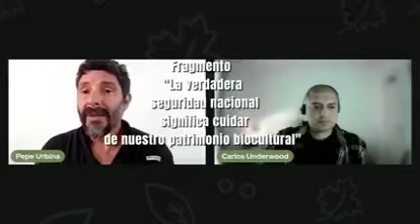CALICA - El distractor del gobierno para no hablar del Tren Maya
En 2015 se hizo un documental independiente con ayuda de activistas y especialistas que con sus propias pesquisas y denuncias alzaron la voz dejando evidencia co el filme EROSIÓN que pone al descubierto el ecocidio ejecutado por CALICA, además de proyectos hoteleros, dragon mart, terminales de combustible y otros más. Dicho filme sale a consecuencia de la INACCIÓN de las autoridades.

El gobierno ha usado a CALICA como discurso oficial para desviar la atención y crispar a la sociedad en varios sentimientos.

El Tren Maya simplemente es una obra ilega y AMLO ha usado el tema de CALICA para minizarlo.

Afirmaciones engañosas del gobierno han causado daño a la verdad, al debate al periodismo: desinformación y propaganda de estado que busca el desprestigio de expertos y confrontar.

Se aplaude que se cierre CALICA pero no para justificar un ecocidio mayúsculo que no solamente es un tren sino polos de desarrollo sin planeación, neoliberales y depredadores.